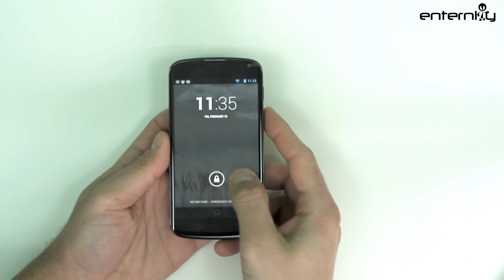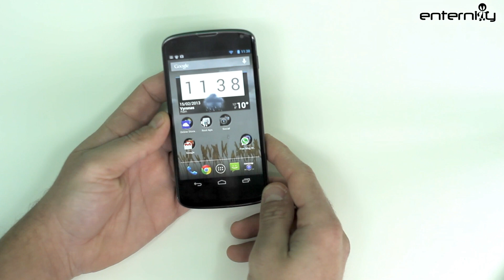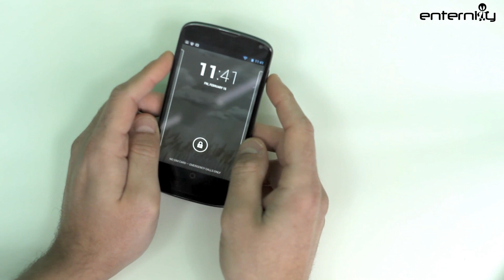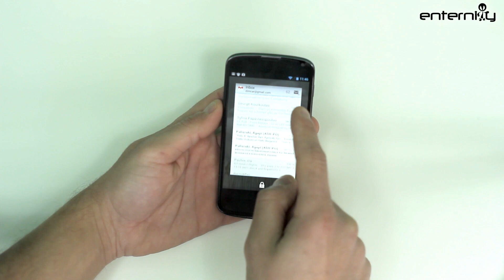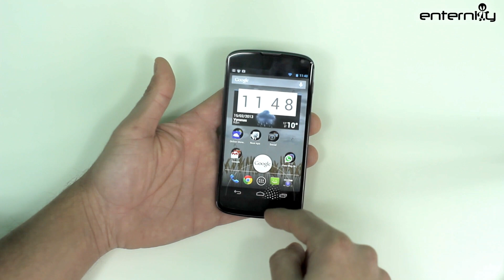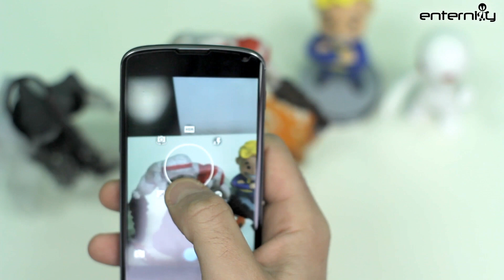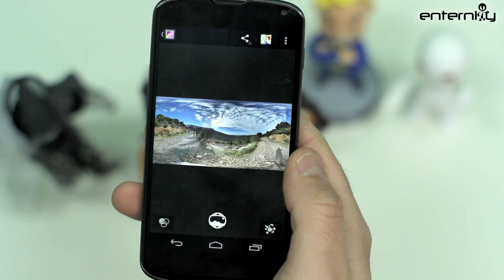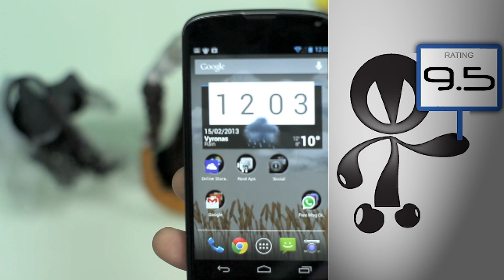Nexus 4 by LG Hands on και Video Review (Greek)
Δείτε το αναλυτικό hands on με το Nexus 4 by LG, τη νεότερη και κορυφαία πρόταση της Google χώρο των Android smartphones. Διαβάστε περισσότερα στο